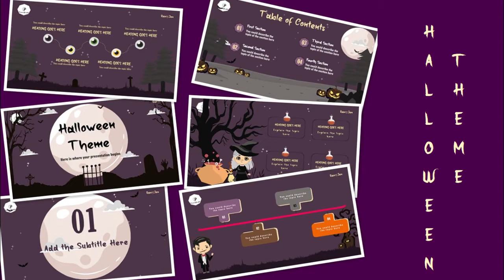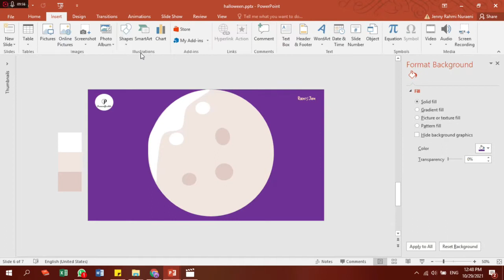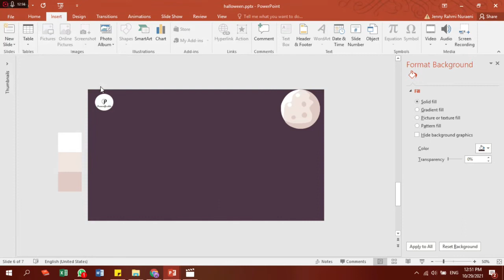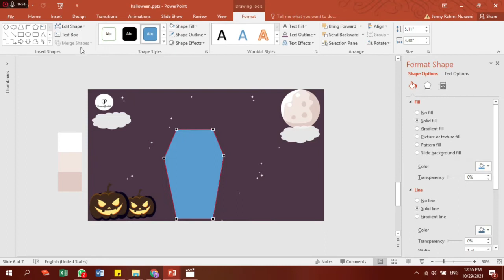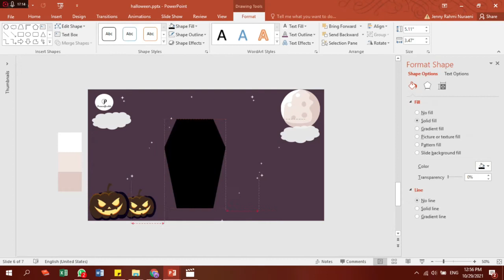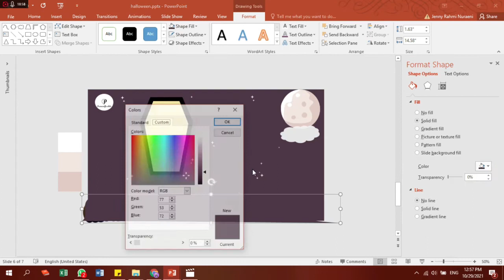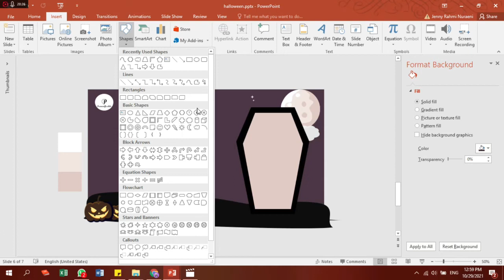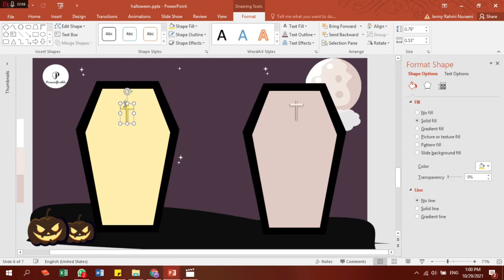HALLOWEEN | FREE PPT TEMPLATE | RAN15JEN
Salam dari Indonesia! Sampurasun! ❤️ ❤️

Hey, peeps! In this tutorial, I will show you how to create an Halloween template using PowerPoint. Hope you guys enjoy it.  🔥PowerPoint + Halloween🔥
Make your class presentations more engaging and interesting by using this themed PowerPoint Template! This template contains animations and transitions, carefully placed and systematically organized for a better and more interactive way of presenting and learning.

Halo sahabat belajar! Di sini aku bakal buat tutorial template HALLOWEEN buat bikin presentasi jadi lebih menarik!

⚠ This template is free just for 5 slides.
⚠ If you want a copy of this full slides PowerPoint template, just enter yourself by joining GIVEAWAY EVENT. The rules are in the video!

⚠ Template ini GRATIS hanya untuk 5 Slides.
⚠  Jika menginginkan full slides template,  mangga ikutan event GIVEAWAY🔥🔥Rulesnya ada di video inii!!! JANGAN SKIP!!

Watch this video tutorial FULLY, so you can find the "Password".  :)

(READ ME!!)

    example:
          Combine the 2 Password: 1973✔

📥 LINK DOWNLOAD TEMPLATE
📥 LINK DOWNLOAD FONT
Fonts Used :

Help me grow this channel as part of my motivation to create more!!

Application software used: MS PowerPoint 2016 PRO